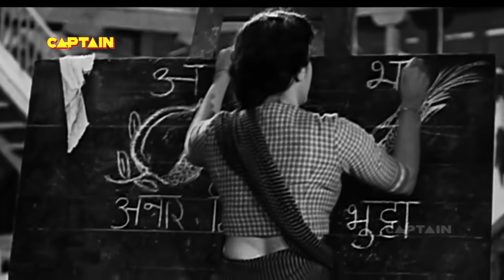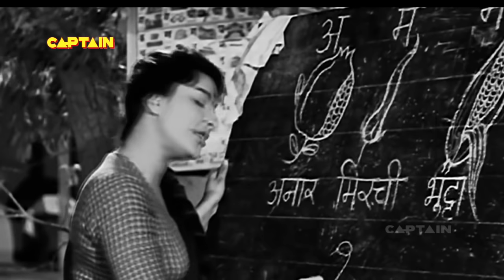लता और मुकेश की जोड़ी सर्वश्रेष्ठ युगल गीत Evergreen Hindi Duets Of Lata Mangeshkar And Mukesh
1. Begaani Shaadi Mein - Jis Desh Mein Behti Hai (1960)
2. Dil Ki nazar Se - Anari (1959)
3. Dil Tadap Tadap Ke  - Madhumati (1958)
4. Hum Bhi Hain Tum - Jis Desh Mein Behti Hai (1960)
5. Jaane Na Nazar Pehchane Jigar - Aah (1953)
6. Tirchi Nazar Hai Patli Kamar Hai - BARSAAT (1949)
7. Mera Joota Hai Japani - Shree 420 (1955)
8. Ni Baliye Rut Hai Bahar Ki - Kanhaiya (1959)
9. Ramayya Vastawaiyya - Shree 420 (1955)
10. Ichak Dana Bichak Dana Dane Upar - Shree 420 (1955)